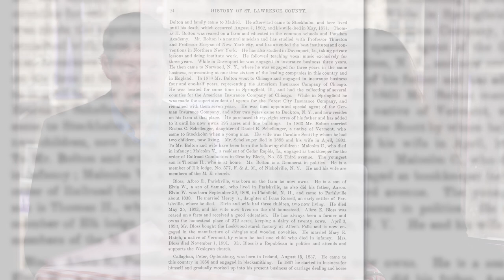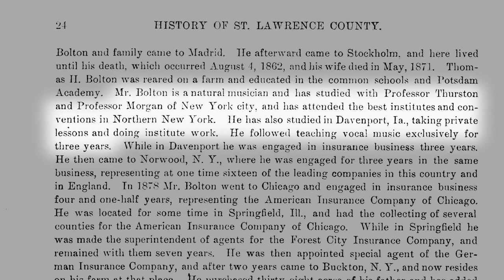Ancestry.com - John | ANASTASIA The Musical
Looks like music is in John Bolton’s blood—find out how as Ancestry.com takes the ANASTASIA cast on a journey to the past in this moving series!

ANASTASIA is now on Broadway at the Broadhurst Theatre. Tickets are on sale now.